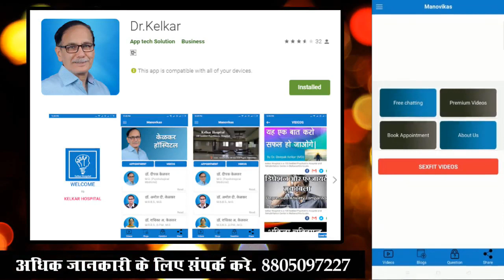Keep Identity Flexible - Dr. Deepak Kelkar (MD) Psychiatrist Hypnotherapist Psychotherapist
• Psychiatrist
• Hypnotherapist
• Psychotherapist,
• De-addiction Specialist
• Sexologist

     3 )Kelkar Hospital Channel

Keep Identity Flexible
अहंम को लचीला ( मुलायम ) रखो
Ahamm ko lachila ( mulayam ) rakho
identity ko lachila (mulayam ) rakho
Ego ke chakkar main na pado
Ahamm ko jyada importance mat do
 Identity kya hai
Identity matalab
Identity ko kaise pahchane
Identity ke bare main bataye
Identity ko jane
Identity ka artha kya hota hai
Identity ek problem ban sakt hai
Identity ek samasya ban sakti hai
Identity ka ilaj kaise kare
Identity se relationship main aa sakti hai darar
Identity ghar pan nhi chalana chahiye